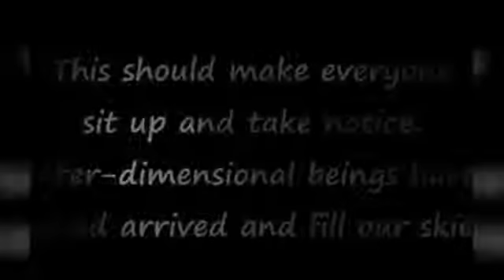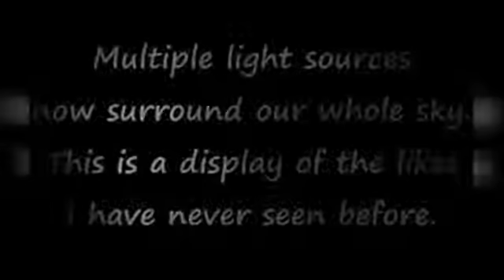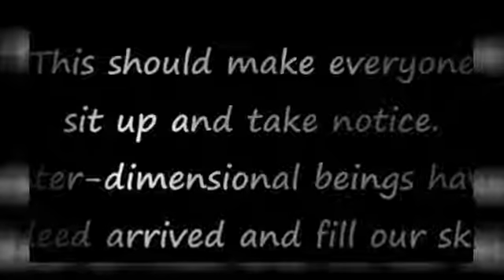NIBIRU & the SUN Over ENGLAND April 7, 2016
NIBIRU DARK STAR SYSTEM (VISIBLE) HERE ENGLAND Steve Olson is a researcher, cyber security expert, retired USAF and held a Top Security SBI/SCI .

3 sunsets seen in Kent England. Or just curious anomaly. At about 5:45 ,about 2 hours before official sunset I counted actually at least 5 bright areas in the sky (I .